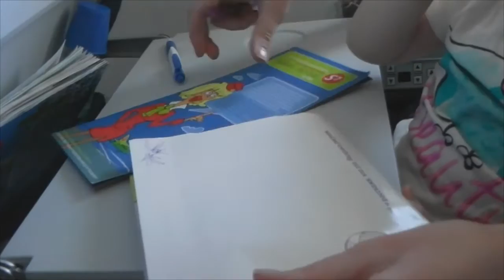Долгий перелет с ребенком - летим в Тайланд!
Полет прошел нормально!
Полина почти весь полет проспала, поэтому большинство развлечений которые мы ей приготовили на время полета не понадобилось - будем значит развлекаться ими уже в Таиланде!
По прилету в аэропорт Таиланда мы получили багаж и встретили нашего тайского таксиста Сэпа - он нас отвез до нашего отеля, где мы остановились на пару дней  - за это время мы найдем себе жилье на продолжительный срок.

Бангкок нас встретил немного пасмурной погодой - ждем солнышка!!!

ТАКЖЕ СМОТРИТЕ:
Мы улетаем в Таиланд!!!
Вылет у нас из аэропорта Толмачево  г. Новосибирск.
Мы ждали 4 часа посадку на самолет, теперь мы прекрасно знаем чем занят ребенка ожидая посадку на самолет))) не смотря на то, что вылет был ночью в 3:50 - Полина на отрез отказывалась спать, ведь столько всего интересного вокруг)

Наше первое самостоятельное путешествие с ребенком началось!!!